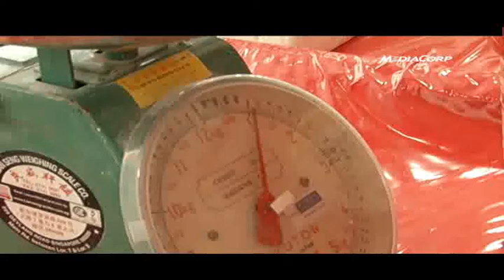Spot checks to ensure fair deal for shoppers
With the Lunar New Year fast approaching, it is time to make spot checks to ensure that shoppers are not shortchanged when they buy festive goodies. First published Jan 09 2011.